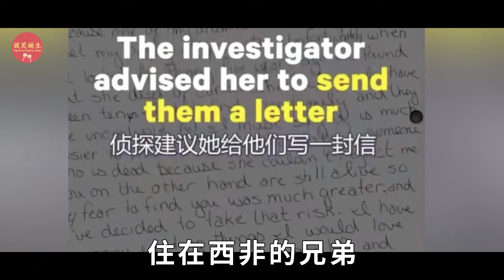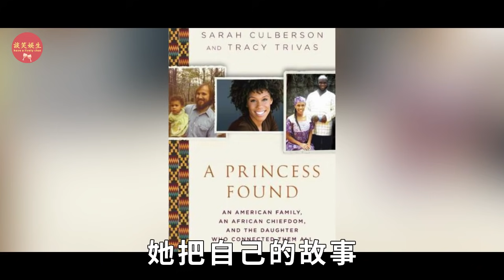薩拉：1歲被棄養，28歲找到父母，卻發現自己是公主，她會怎麼做？薩拉